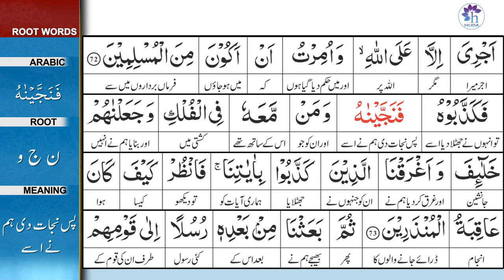Surah 10: Surah Yunus Ayat 72 Tafseer by Dr. Farhat Hashmi